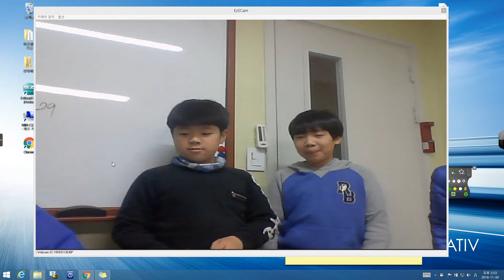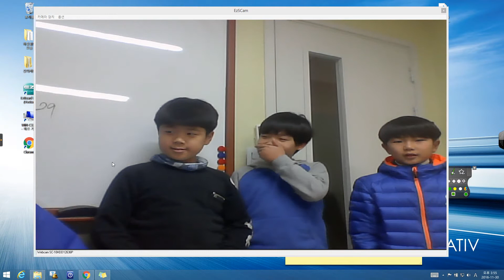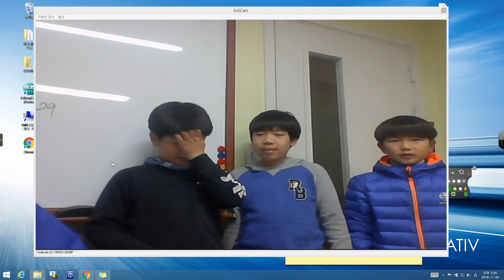Blowing in the wind 문건, 기태, 성민